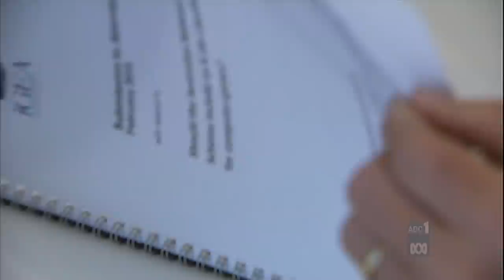Latest on R18+ Game Classification laws [HD] AUS WA 130810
7 Sins Banned because of high impact of sexual references. 50 Cent: Bulletproof Banned because of high impact violence and cruelty.[4] A censored version was later released.[citation needed]
Blitz: The League Banned because of drug use related to awards.
BMX XXX Banned because of high impact sexual references. Censored version later released
CrimeCraft Banned due to the use of drugs as incentives or rewards.
Dark Sector Banned because of high impact violence. A censored version was later released.
Dreamweb Banned because of a scene of sexualized violence. However, the game was censored, and re-released with a more lucrative M rating in 1996[5]
The Getaway Originally released uncut with a MA15+, it was later resubmitted and banned due to a scene of detailed torture. A censored version omitting this scene was later released with a MA15+. The sequal was released uncut.
Left 4 Dead 2 Refused classification due to relentless gory violence. An edited version has been released using the German cut.[6]. This version of game is now less violent than its predecessor which was released with a MA15+.
Leisure Suit Larry: Magna Cum Laude Banned because of sexuality and nudity in relation to incentives and rewards.
Marc Ecko's Getting Up: Contents Under Pressure Originally released with a MA15+, Federal Attorney-General Phil Ruddock used his power to later appeal the decision to get it banned for glorification of graffiti.
Manhunt Originally rated MA15+ but Federal Attorney-General Phil Ruddock later appealed the rating thus being banned afterwards because of high-impact violence and cruelty.
NARC Banned because of drug use related to incentives.
NecroVisioN Banned because of relentless gory violence. A censored version was later released with a lucrative M rating.
Postal 2 Banned because of gross, abhorrent content (urination, high impact violence, animal cruelty, homophobia, etc.)
Phantasmagoria Banned because of high impact violence, cruelty, and a scene of sexual violence involving rape. A censored version was later released.
Reservoir Dogs Banned because of high impact violence and cruelty.
Risen Banned because of sexual activity and drug use related to incentives.
Shellshock 2: Blood Trails Banned because of high impact violence.
Silent Hill: Homecoming Banned because of very disturbing content specifically the scene involving drilling into body parts. Konami has since modified this part of the game to meet MA15+ guidelines.
Singles: Flirt Up Your Life Banned because of sexuality and nudity in relation to incentives and rewards.
Soldier of Fortune: Payback Banned because of high impact violence involving dismemberment. Activision has since modified the game to meet MA15+ guidelines.
Voyeur Originally rated MA15+ but later appealed and banned because of a scene of explicit sexual dialogue involving incest.

The list below are of games that have been eventually released unedited, rating appealed or the worldwide edition later being released uncut and being identical to other countries.

Name Reason
Aliens vs. Predator Banned because of violence involving graphic depictions of mutilation. Rating later appealed and overturned and now is rated MA15+.
Fallout 3 Originally banned because of drug use in relation to real world drugs. Edited world wide due to the insignificant change that was done (the name of morphine being changed to Med-x). Therefore the same game that was rated 17+/18+ in other countries was rated MA15+ in Australia.
F.E.A.R. 2: Project Origin Originally banned because of high impact violence, Warner bros. interactive later appealed the decision and received an MA15+.
Grand Theft Auto III Originally banned because of the use of prostitutes. A censored version was later released. PC version was released uncut with MA15+.
Grand Theft Auto: San Andreas Had its classification revoked following the Hot Coffee controversy. Edited worldwide with this version of the game also achieving a MA15+